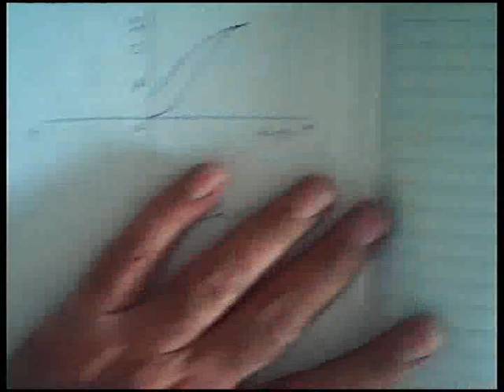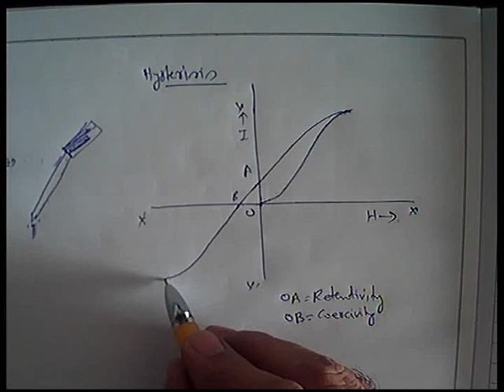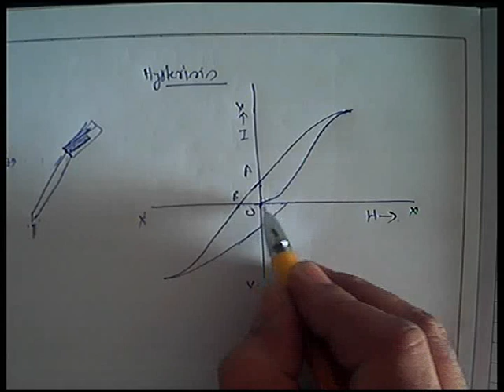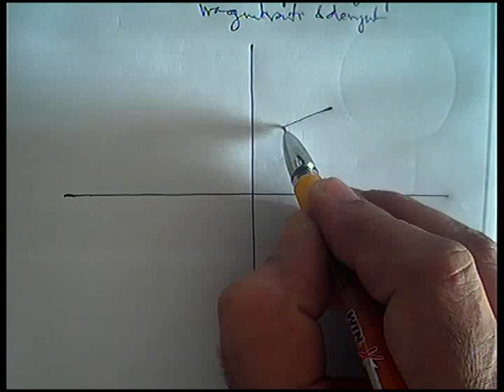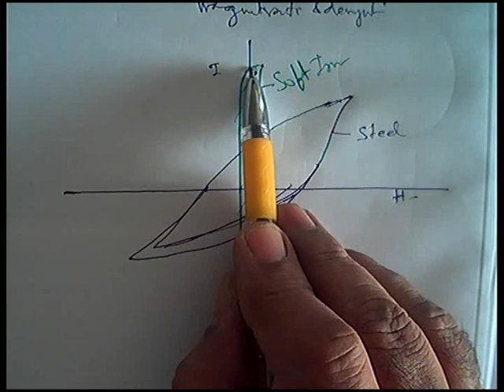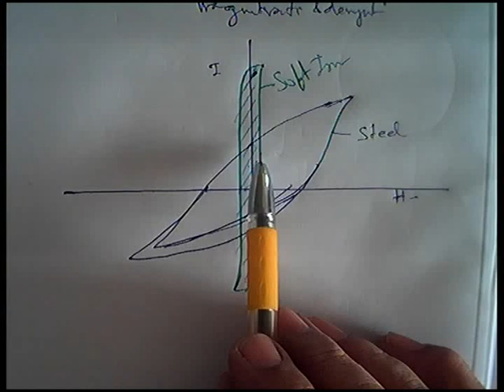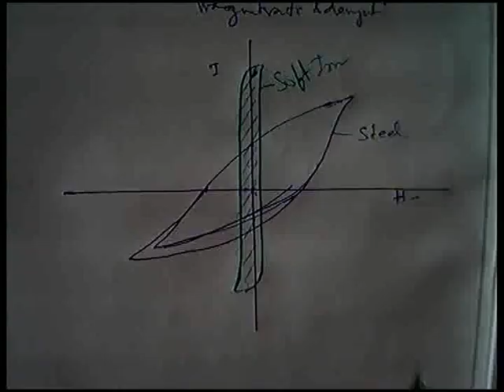Why Soft Iron for Electromagnets and steel for Permanent Magnets coercivity retentivity